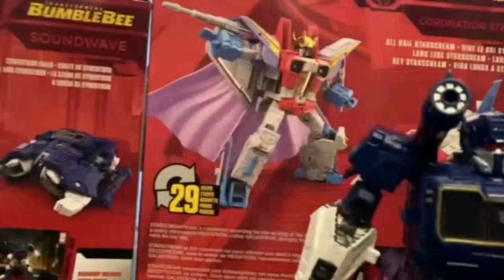Transformers Nemesis Trailer:”Prepare for Darkness”STOP MOTION